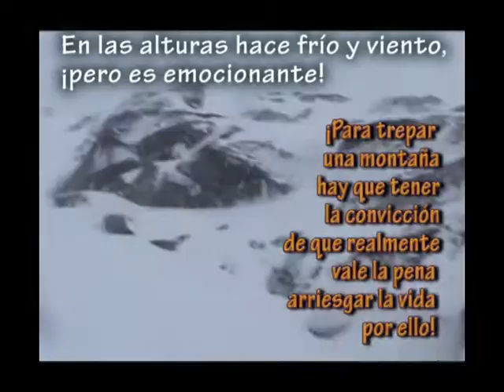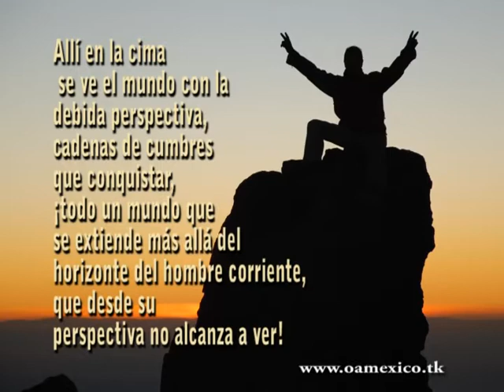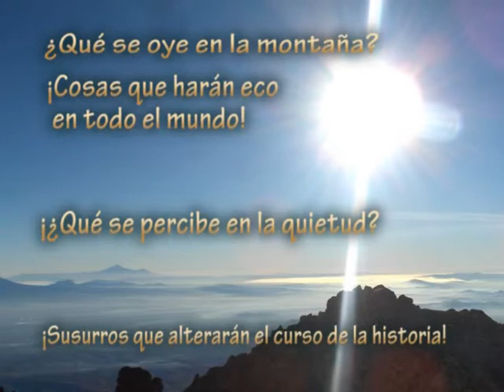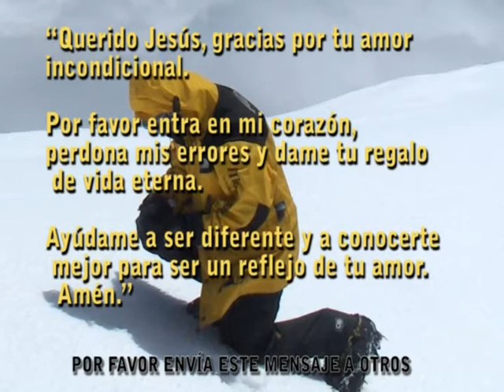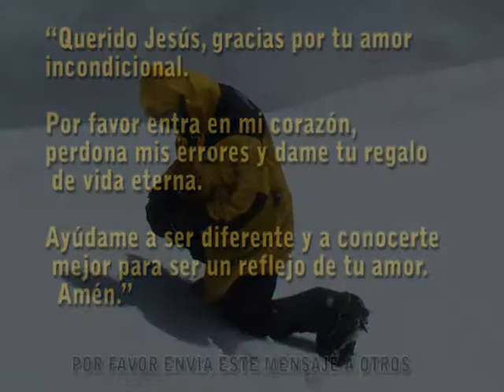videos CRISTIANOS mensaje especial para todos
video motivacional cristiano asi empesaras mejor tu dia y tu vida fotografia de hgmexico